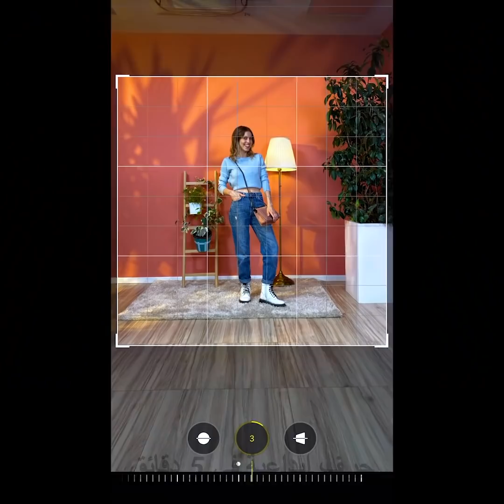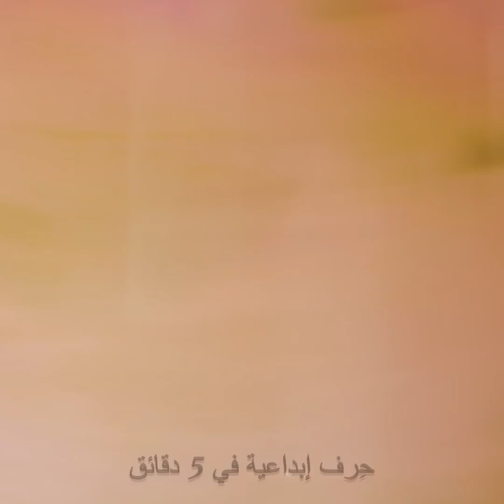حيل ذكية للفتيات لجميع المناسبات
حيل رائعة تحتاج إليها كل الفتيات.

حسناً يا فتيات، سنعرض لكن اليوم حيلاً مذهلة لمساعدتكن في تجاوز ذاك الوقت العصيب الذي تواجهنه شهرياً. سنريكن أيضاً أفكاراً تجميلية ستغير حياتكن لم ترين لها مثيلاً من قبل.

- سنبدأ بحيلة الملابس التي يمكنك صنعها بنفسك، إذ سنريك طريقة إعادة تصميم القميص القديم واستخدامه كلباس داخلي أثناء الدورة الشهرية. سنريك أيضاً طريقة لكيفية إضافة قطعة من قماش المنشفة وخياطتها في حالات الطوارئ.

- إذا لم يكن لديك مكان لوضع فوطك الداخلي ، ضعيها داخل حافظة هاتفك.

- والآن سننتقل إلى الماكياج. بما لأن لوحات ظلال العيون تتسخ بشكل كبير بسبب ظلال العيون المتساقط، فإن إحدى الطرق السهلة لتنظيفها هي استخدام السلايم.

- اخلطي بعض دقيق الأرز مع مسحوق الكاكاو لعمل منتج جاف يشبه الشامبو لشعرك.

الطوابع الزمنية:

0:14 - حيل رائعة للدورة الشهرية

1:29 - كيفية إزالة كريم الأساس عن ملابسك

2:42 - كيف تتخلصين من مشكلة الشعر الدهني بدون استحمام

4:49 - حيل للماكياج عليك تجربتها

7:37 - قناع وجه طبيعي يمكنك صنعه بنفسك

10:29 – طلاء زائد حول الأظافر؟ جربي هذه الحيلة